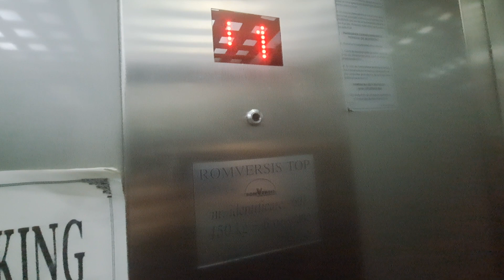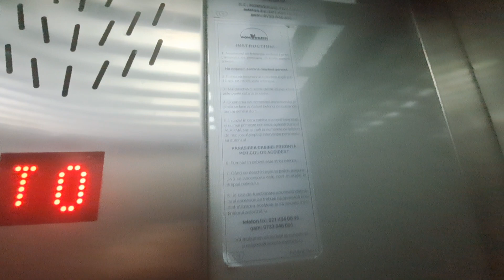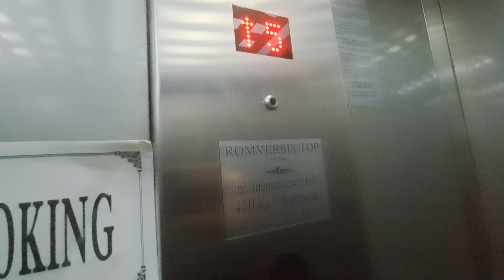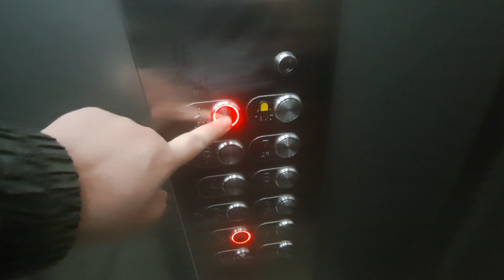RomVersis Top MRL traction elevator at a block of flats in Alexandru Iacovache street,no.5,Bucharest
Technical Informations:
Manufacturer: Romversis
Year: 2014
Type: MRL Traction
Stops: 8 (0,1,2,3,4,5,6,7*) *floor locked, only with key available
Capacity: 6 persons or 450 kg
Serial no: 601

Filmed at 15 January 2024.